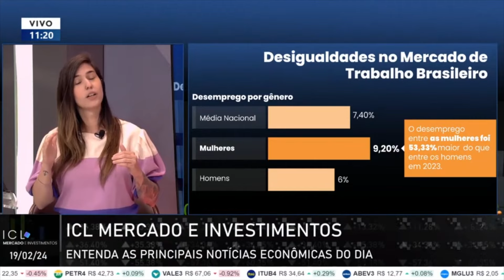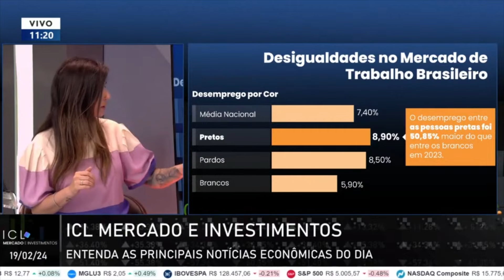Desemprego de mulheres e negros termina 2023 acima da média nacional